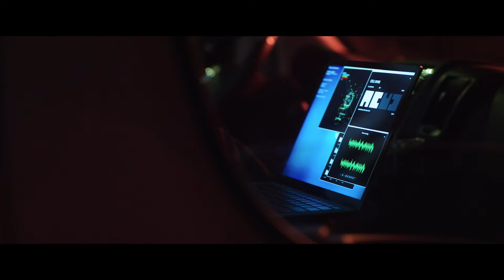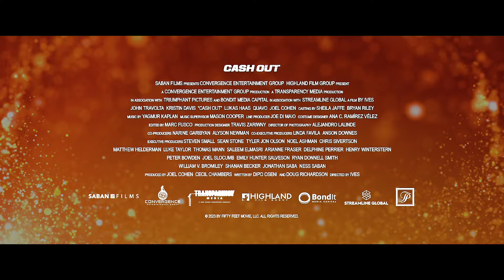Cash Out-Zahltag - Deutscher Trailer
Noch nie ist Interpol ihm so gefährlich nah gekommen wie bei Mason Goddards (John Travolta) letztem Raubzug: Amelia Decker (Kristin Davis), Komplizin und Interpol-Doppelagentin, hatte ihn nicht nur verraten, sondern auch sein Herz gestohlen. Nur knapp konnten Mason und seine Crew den Ermittlern damals entgehen. Seitdem ist er untergetaucht. Als Monate später Masons jüngerer Bruder (Lukas Haas) das Risiko eines Banküberfalls katastrophal unterschätzt, muss Mason seiner Crew erneut zu Hilfe eilen.

Doch er stellt bald fest, dass es bei diesem Überfall um etwas viel Wertvolleres als nur Geld und Diamanten geht: In dieser Bank befindet sich das Schließfach eines der mächtigsten Männer der Welt – und wenn der Inhalt an die Öffentlichkeit gerät, ist niemand mehr sicher…